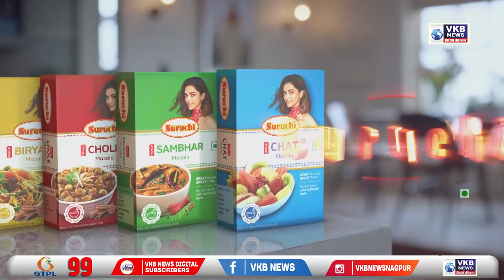दिग्रस - नियमांविरोधात नगर परिषद ने प्लॉटिंगला दिली परमिश